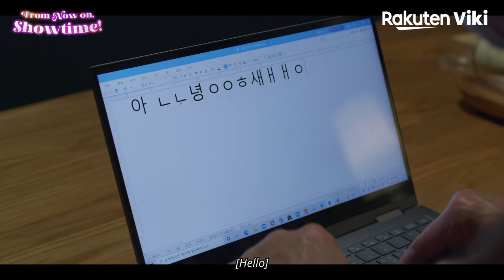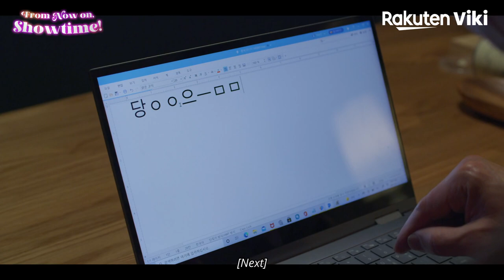From Now On, Showtime! - EP6 | Talking with A Ghost on Laptop | Korean Drama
About From Now On, Showtime! (지금부터, 쇼타임!):
Cha Cha Woong (Park Hae Jin) is a popular if somewhat sardonic stage and TV magician with a taste for the spectacular. His tricks dazzle audiences, but little do most people know – he has a gang of secret helpers! However, these are no ordinary magician’s assistants: They are actually ghosts. But Cha Cha Woong is not afraid of beings from the spirit realm – in fact, he treats them as his employees...and they, in turn, believe him to be their “boss.”

One day, his path crosses with that of Go Seul Hae (Jin Ki Joo), a young, passionate police officer who can also see ghosts – but is afraid of her abilities. He attempts to brush her off when she investigates an incident connected to one of his magic shows. But she soon realizes that the magician’s unusual abilities could be the perfect crime-fighting tool. She manages to convince him to join the police force in its efforts to catch fiendish criminals – and use his ghostly retinue to help foil evil masterminds! But in the course of their unorthodox partnership, could romance also make an appearance on the scene?

“From Now On, Showtime!” is a 2022 South Korean drama series that was directed by Lee Hyeong Min and Jeong Sang Hee.